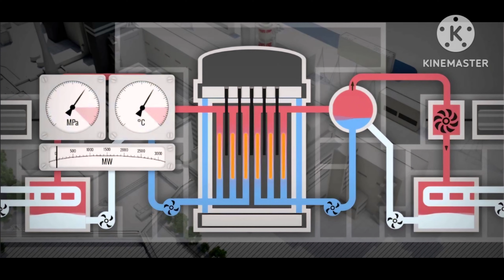Haspin105 - Exploring Chernobyl in Roblox! (Teaser)